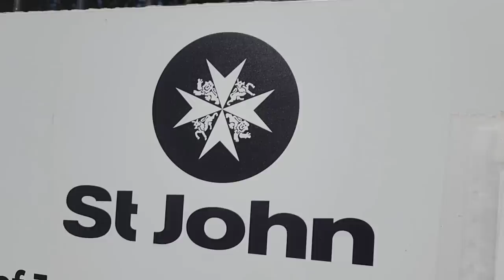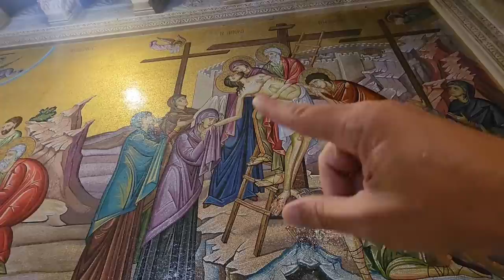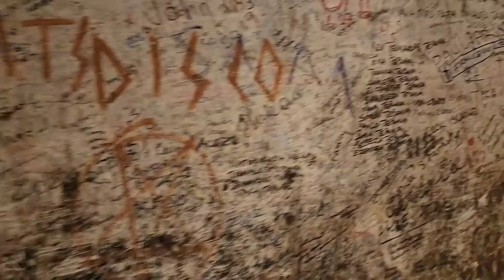What is happening now at the tomb of Jesus? a tour of the Church of the Holy Sepulchre in Jerusalem.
Information about the Church of the Holy Sepulchre itself will be provided after this announcement.

Zahi Shaked

The Church of the Holy Sepulchre is a church in the Christian Quarter of the Old City of Jerusalem. According to traditions dating back to the fourth century, it contains the two holiest sites in Christianity: the site where Jesus was crucified, at a place known as Calvary or Golgotha, and Jesus's empty tomb, where he is believed by Christians to have been buried and resurrected. After allegedly seeing a vision of a cross in the sky in 312, Constantine the Great converted to Christianity, signed the Edict of Milan legalising the religion, and sent his mother Helena to Jerusalem to look for Christ's tomb. With the help of Bishop of Caesarea Eusebius and Bishop of Jerusalem Macarius, three crosses were found near a tomb, leading the Romans to believe that they had found Calvary. Constantine ordered in about 326 that the temple to Jupiter/Venus be replaced by a church. After the temple was torn down and its ruins removed, the soil was removed from the cave, revealing a rock-cut tomb that Helena and Macarius identified as the burial site of Jesus. A shrine was built, enclosing the rock tomb walls within its own. In 327, Constantine and Helena separately commissioned the Church of the Nativity in Bethlehem to commemorate the birth of Jesus. The Church of the Holy Sepulchre was built as separate constructs over the two holy sites: the great basilica (the Martyrium visited by Egeria in the 380s), an enclosed colonnaded atrium (the Triportico) with the traditional site of Calvary in one corner, and across a courtyard, a rotunda called the Anastasis ("Resurrection"), where Helena and Macarius believed Jesus to have been buried. The church was consecrated on 13 September 335. Every year, the Eastern Orthodox Church celebrates the anniversary of the Dedication of the Temple of the Resurrection of Christ

My name is Zahi Shaked In 2000 I became a registered licensed tourist guide. My dedication in life is to pass on the ancient history of the Holy Land. Following upon many years of travel around the world, which was highlighted by a very exciting emotional and soul-searching meeting with the Dalai Lama, I realized that I had a mission. To pass on the history of the Holy Land, its religions, and in particular, the birth and development of Christianity. In order to fulfill this "calling" in the best way possible, I studied in depth, visited, and personally experienced each and every important site of the ancient Christians. I studied for and received my first bachelors degree in the ancient history of the Holy Land, and am presently completing my studies for my second degree.(Masters) Parralel to my studies, and in order to earn a living, I was employed for many years in advertising. What I learned there was how to attract the publics attention, generate and, increase interest, and assimilate information. All this I use as tools to describe, explain and deepen the interest in the sites that we visit. From my experience, I have learned that in this way, the Holy Land becomes more than just history, and that the large stones that we see scattered about in dissaray, join together one by one until they become - a Byzantine Church. This also happens when I lead a group of Pilgrims in the Steps of Jesus. We climb to the peak of Mount Precipice, "glide" over the land to the Sea of Galilee, land on the water, and "see" the miracle which enfolds before us. This is a many-faceted experience.